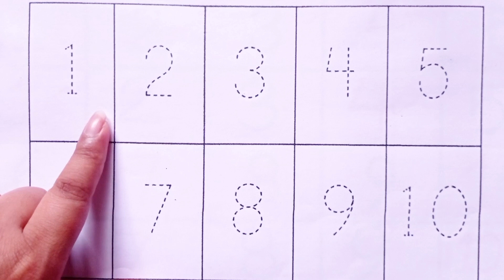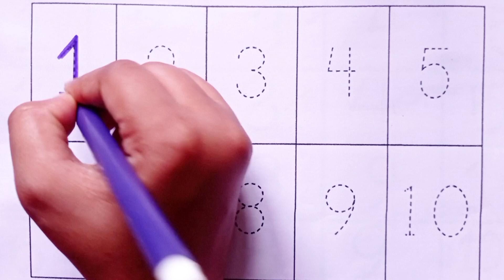123 Numbers | 1 To 100 Counting | Learn To Count | Numbers Song | Kids Rhymes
123 Numbers

1 To 100 Counting

Numbers Song

Kids Rhymes

Kids Song